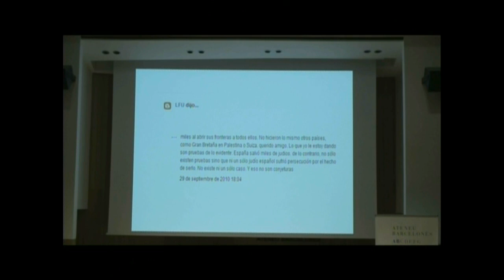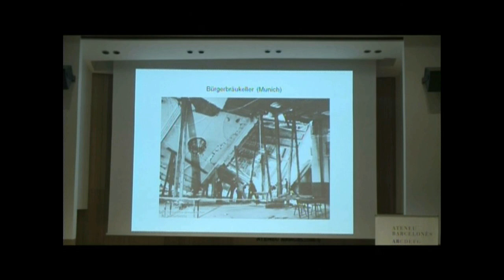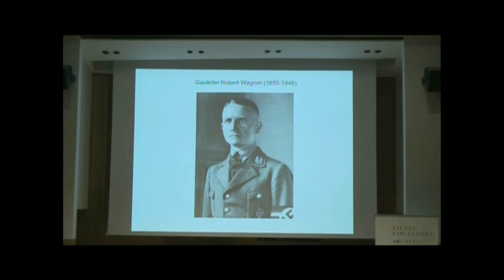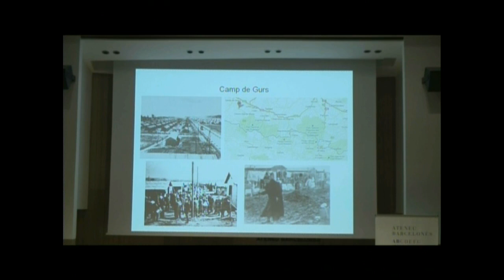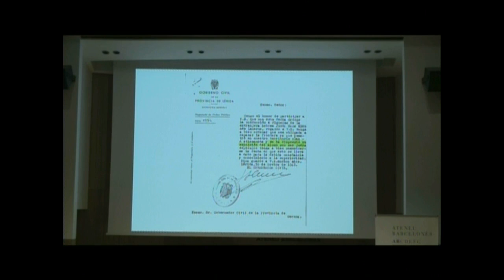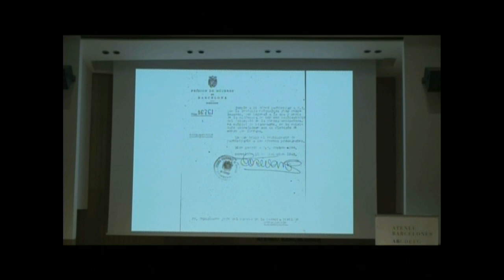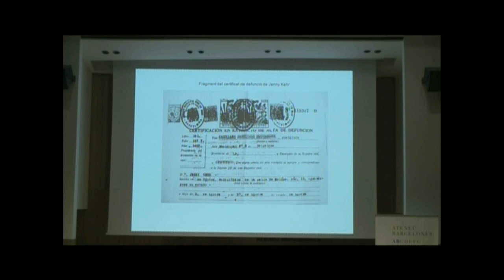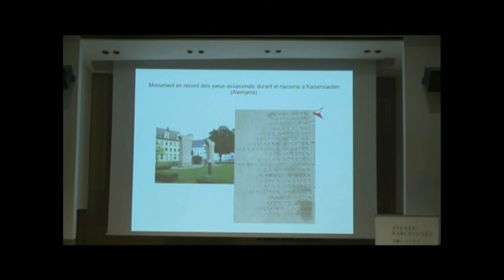L'Holocaust a Barcelona, a càrrec de Rosa Sala-Rose. Presenta: Presenta: Sergi Jover Rejsek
Presenta: Sergi Jover Rejsek

L'any 2005 l'ONU va instituir el Dia Internacional en Memòria de les Víctimes de l'Holocaust per tal d'inculcar a les generacions futures la memòria de les víctimes i ajudar a prevenir actes de genocidi en el futur. L'Holocaust té, però, moltes dimensions i una de les més desconegudes és la seva repercussió a casa nostra.